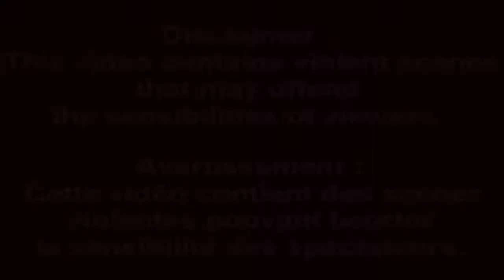Hellsing ~ Deadly Sinners (HD)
-Artist: 3 Inches of blood.
-Anime: Hellsing Ultimate OAV 1,2,3,4,5,6,7,8.

PS: For better quality I suggest you watch it in HD.
P.S: Pour une meilleure qualitée je vous conseille de la visionner en HD.